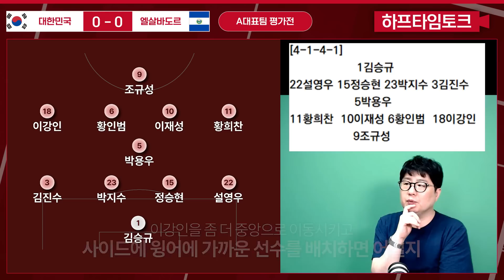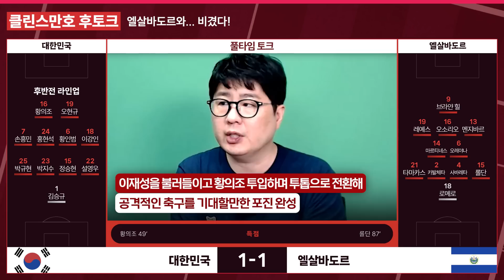[후토크] ’투톱에 크로스‘ 클린스만호 첫 승 실패…중원 실종 4-4-2, 아직은 갸우뚱 (엘살바도르전)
이번 2연전에서 얻은 것은?